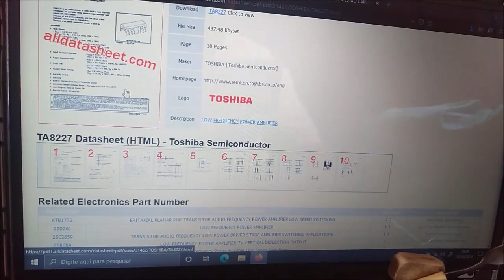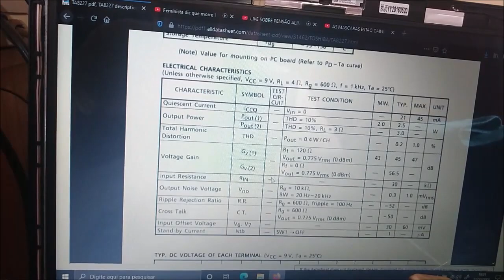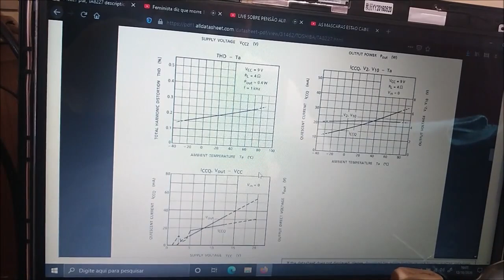CD PLAYER RADIO PHILIPS SEM ÁUDIO NENHUM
Recebi este rádio e CD Player para conserto sem som, nem chiado. Após feita uma pesquisa de sinais (com um amplificador externo) foram localizados todos os defeito e ele voltou a funcionar.

Ep 83

Índice
0:00 Comprovando o defeito
1:00 Analisando visualmente a placa interna
2:12 Primeiro defeito encontrado
3:41 Desmontando o potenciômetro de volume
7:55 Segundo defeito: analisando com amplificador externo
13:10 Terceiro defeito: testando o componente
17:35 Montando tudo e primeiro teste do rádio
19:00 Conclusão e teste final